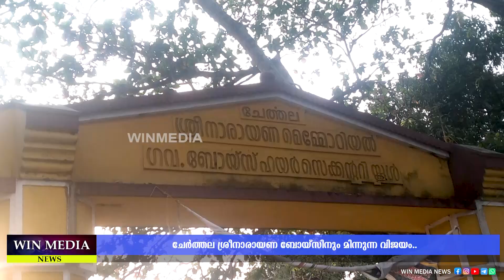ചേർത്തല ശ്രീനാരായണ ബോയ്സിനും മിന്നുന്ന വിജയം..